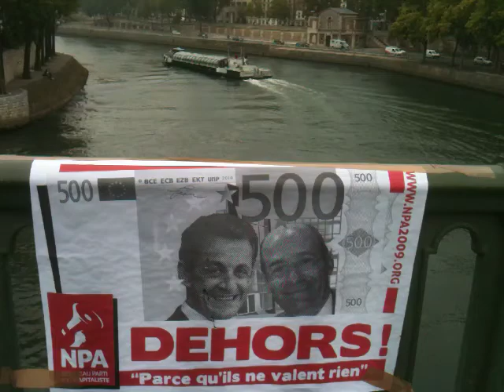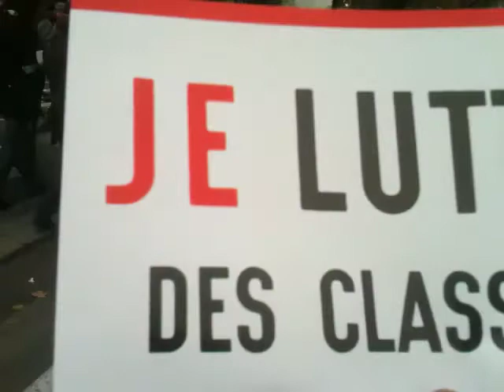Gréve contre la réforme des retraites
Journée d'action contre la réforme des retraites: 232 cortèges de manifestants, en France, à l'appel de huit organisations syndicales: CGT, CFDT, FO,... Paris 23 septembre 2010